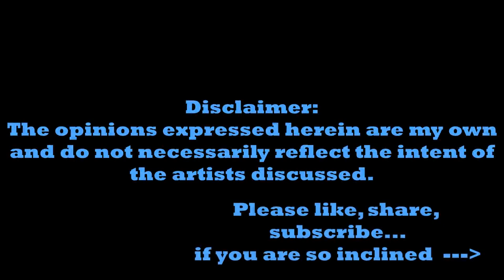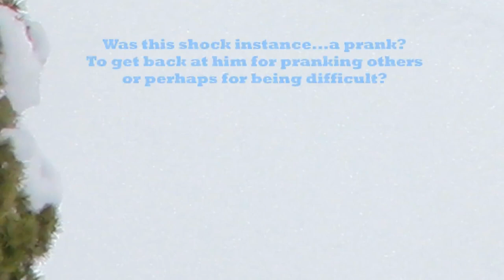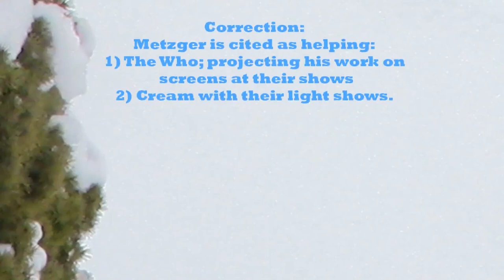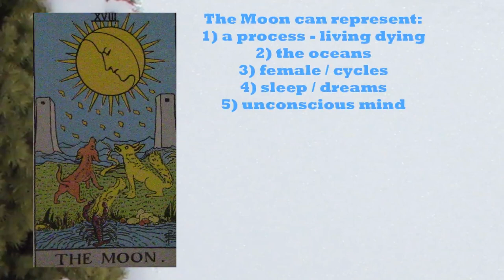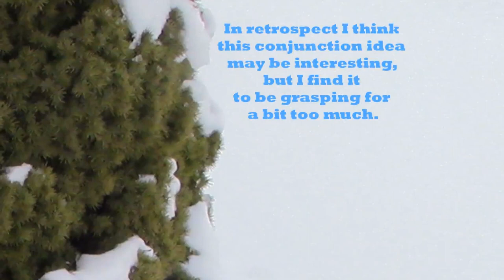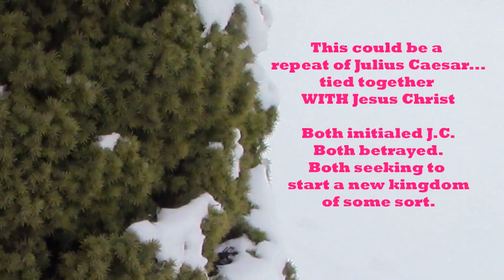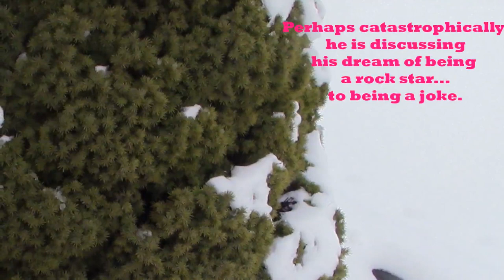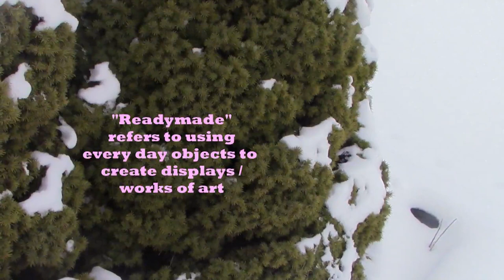Peeling Syd Barrett - Episode 20 "Jugband Blues"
A discussion on the song "Jugband Blues" and some possible influences and take aways from the song.  Context element: Marcel Duchamp.

Books referenced or used:
"Syd Barrett and Pink Floyd Dark Globe" Julian Palacios, Plexus, 2016, London
"A Dictionary of Symbols" JE Cirlot, Routledge and Kegan Paul Ltd London, 1962